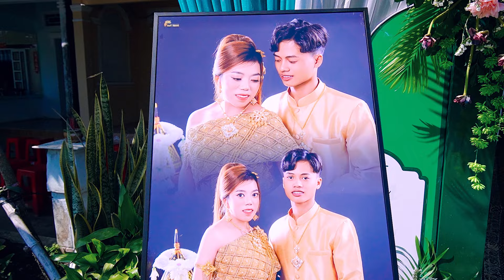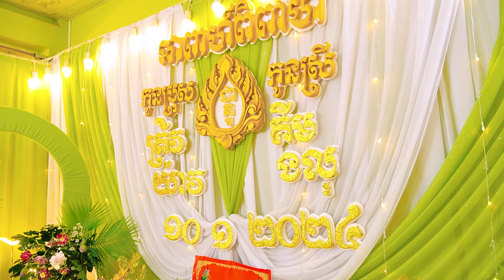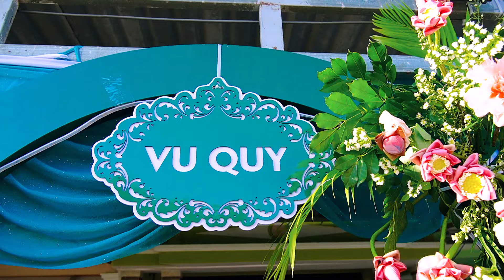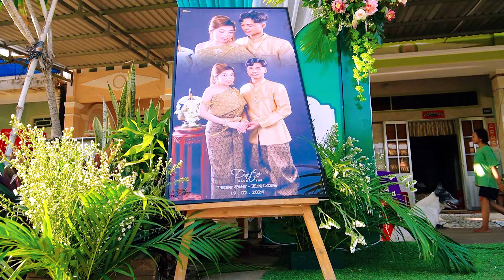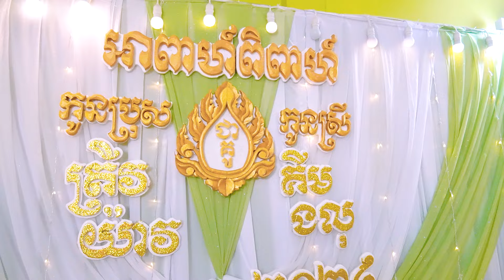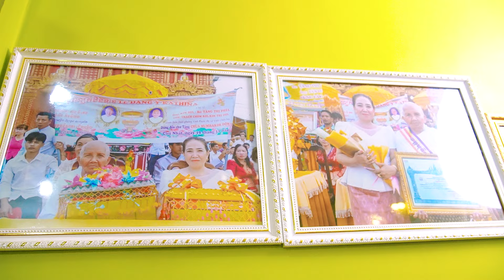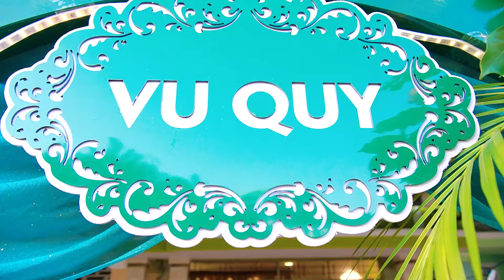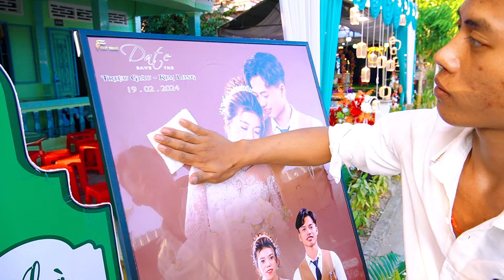Đám Cưới Kim Long & Triệu Giàu 19/02/2024 P1